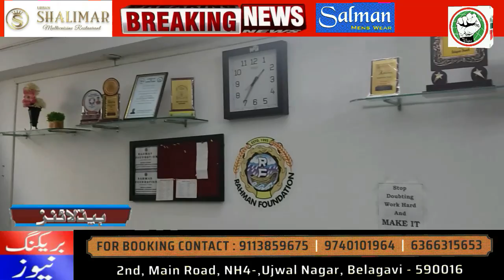ITTEHAD NEWS | BELGAUM |-KYA QATIL MUSALMAN HO TO HI KHABAR BANTI HAI ? (DATE-29-06-2022)